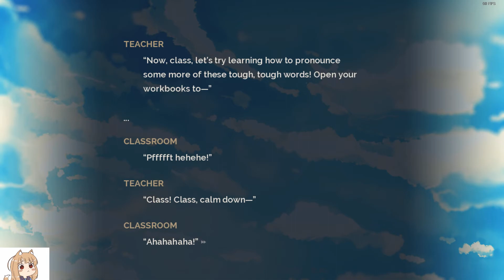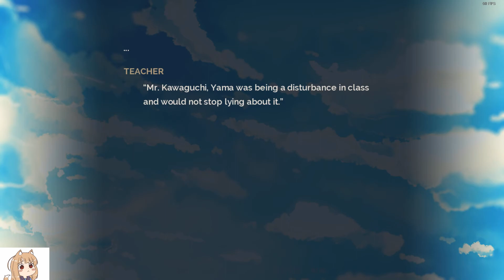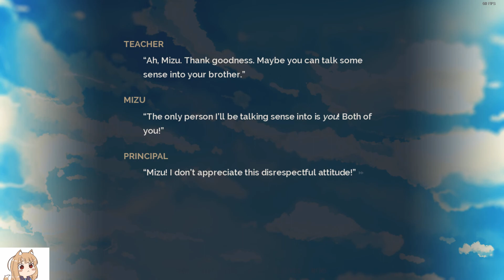Lucid9 (episode 114)